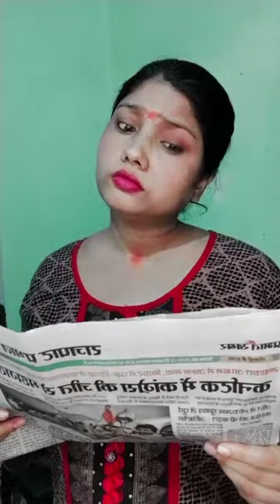comedy video...😂cute suppy#funny#comedy video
comedy video...😂cute suppy

comedy video
stand up comedy
funny video
comedy central stand up
comedy central stand up featuring
funny clips
best comedy
funny jokes
comedy videos
Funny video
Amazing comedy videotop comedy videosnew comedy videos 2022viral comedyfunny clips video